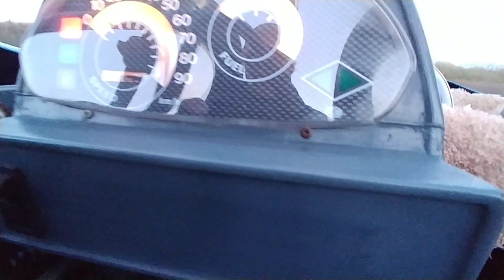Secma Fun Tech. 50cc. 3 wheel 2003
3 wheeler or 5?
Ist a 50cc morini engine. It runs good and starts easy. I have the hard top i the trunk.
The whole machine is 150kg and total 330kg so 180kg in passengers and stuff :)
Its road legal whit 2 persons without helmets. uses seatbelt instead.

My fun tech is totaly original. It got some small things i have to repair. Like speedometer. And rear fender. Air filter and so on. But it is in a real good overall shape.

In denmark it is registered as a 45km/h big moped. It does run 60km/h. But its still legal (barely legal) :D